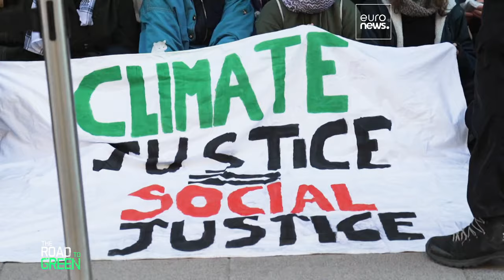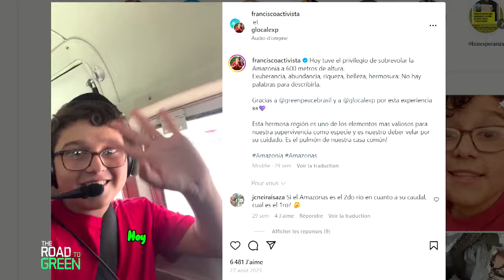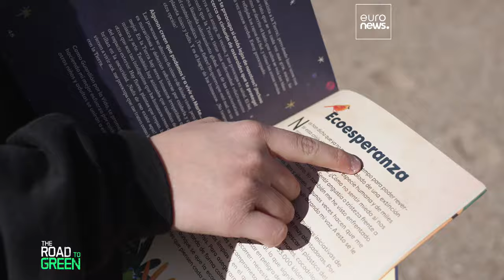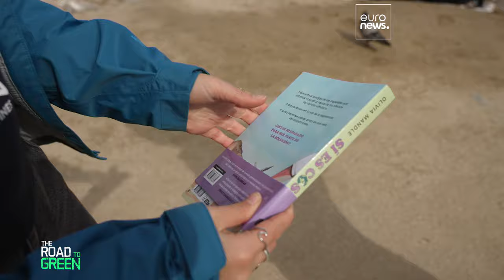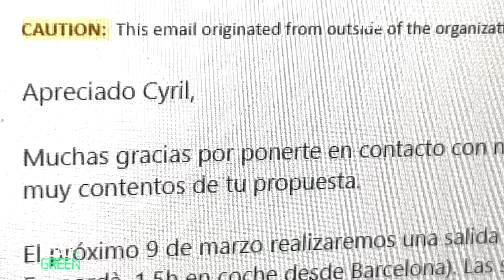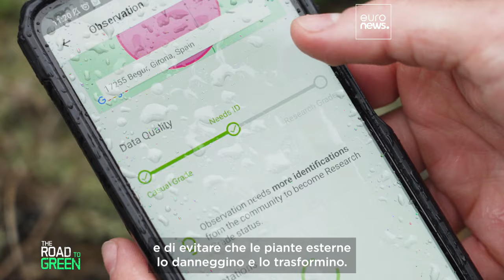Non solo Greta: chi sono i giovani attivisti che si battono per il clima?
Milioni di persone si battono ogni giorno per l'ambiente: sono attivisti, volontari, scienziati o semplici cittadini. Molti di loro sono giovanissimi: ne abbiamo incontrato alcuni in Catalogna in occasione della campagna europea

In collaborazione con The European Commission - Euronews is responsible for the content of this programme